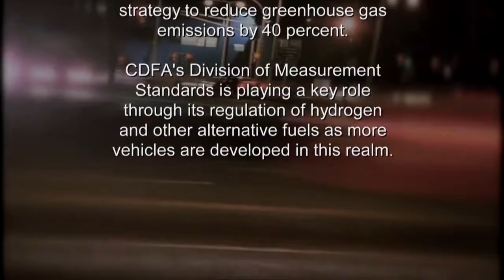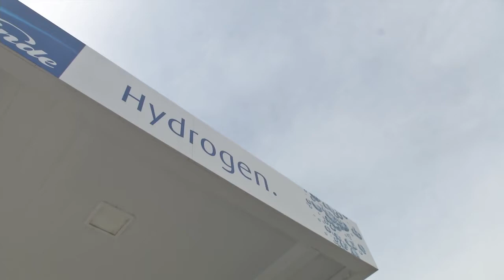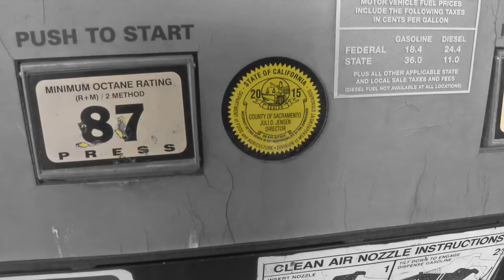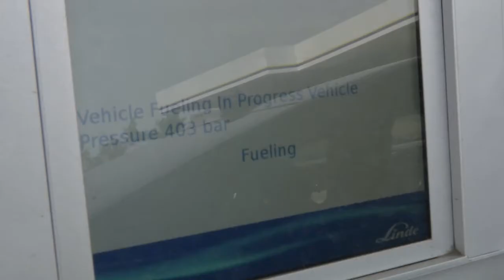Fueling the Future HD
CDFA's Division of Measurement Standards plays a key role in regulating hydrogen and other alternative fuels.